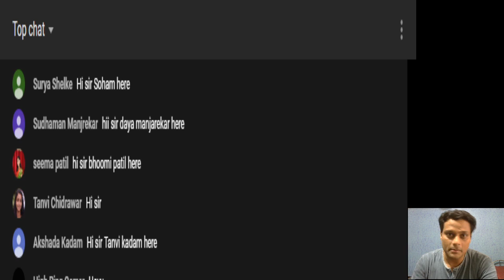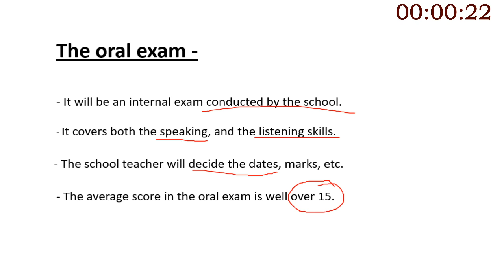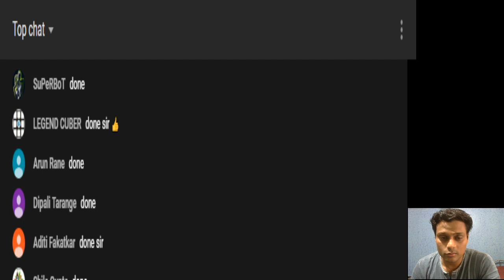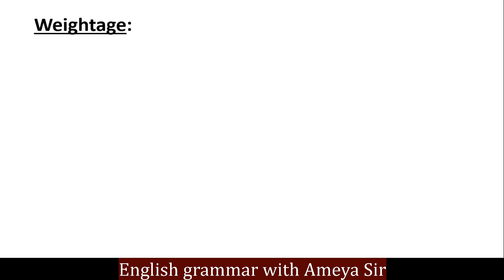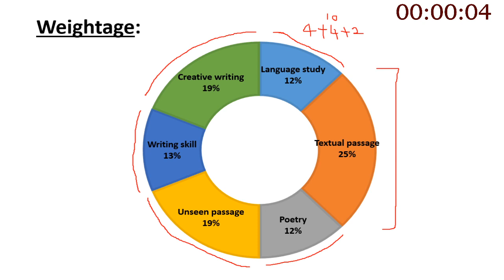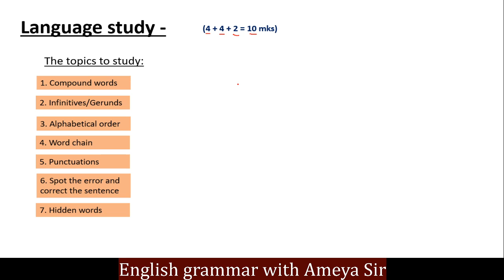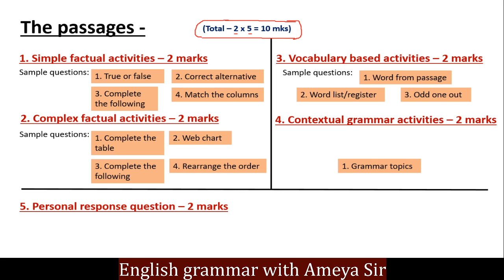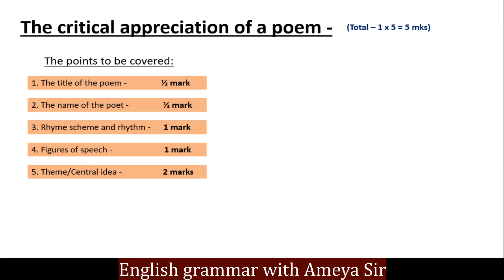SSC (20-21 batch) - Lecture # 1 [English paper pattern] [Topic-wise marks distribution]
This is the first lecture in this series. In this lecture we will study:

1] The paper pattern
2] The marks distribution
3] Section-wise weightage
4] Options in the 'writing skills'

Note everything in the notepad. I'm sure the SSC guys will find this useful.